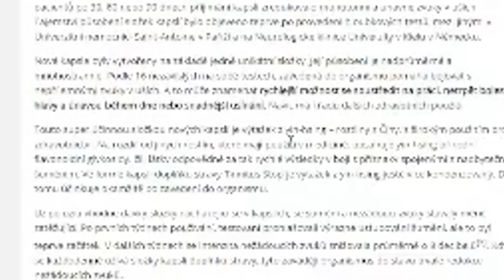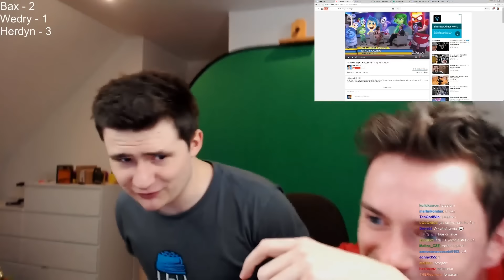TRY NOT TO LAUGH WATER CHALLENGE /w Baxtrix,Wedry | 24h Stream Highlights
S Baxem a Wedrym jsme zkusili Try not to laugh challenge.. Kdo komu koupí jídlo?